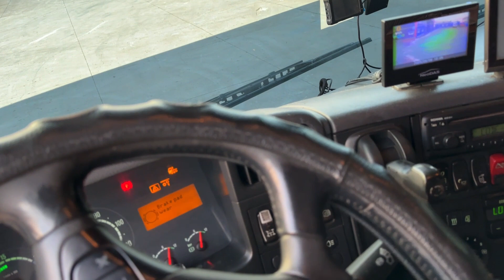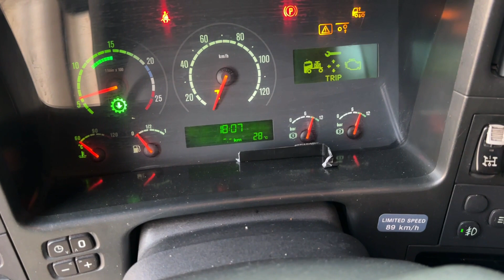R420 2005M.Y(DC1214) M/T VIN.128635